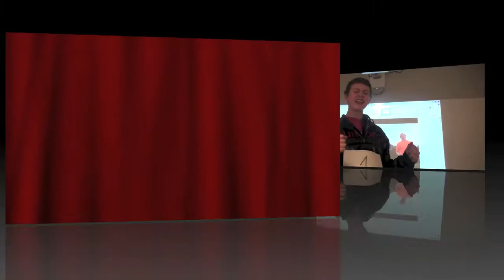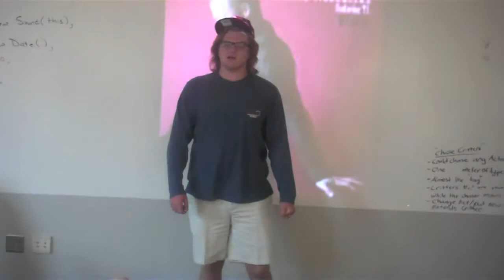Live 5 Idol Auditions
Live 5 Poll